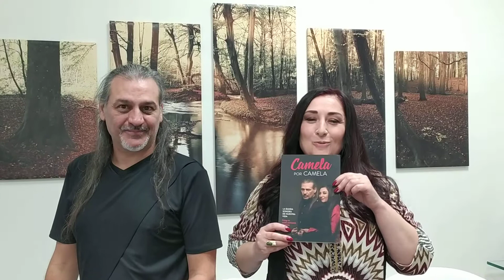Camela - Felicitación Navidad